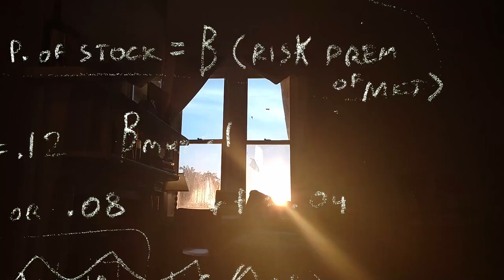The Student [Free Jazz Experimental Short Film]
Learning drinking learning drinking water learning

Visit JackStauber.com for more music and art.